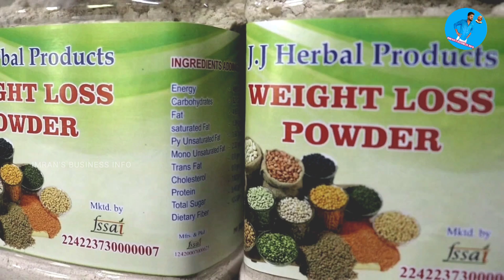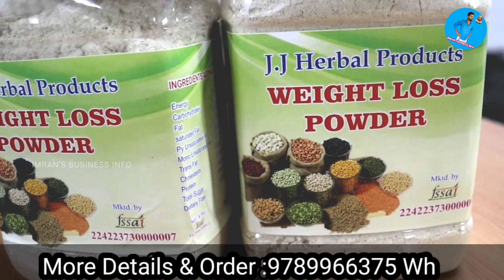₹5000-முதலீட்டில் தினமும் ₹2000/நடுத்தர மக்கள் மற்றும் பெண்களுக்கான தொழில்/Business ideas in tamil/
Hi viewers

This is imran's business info

Wanted DISTRIBUTORS over all tamilnadu

INVESTMENT just ₹5000

DAILY income minimum ₹2000

விடியோவை முழுமையாக பார்த்து பயன் பெறவும் 👍

J. J. Herbal Products
WhatsApp available